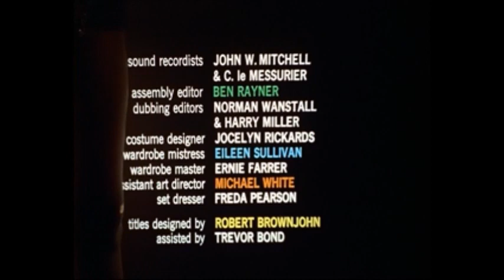From Russia with Love - Opening Credits